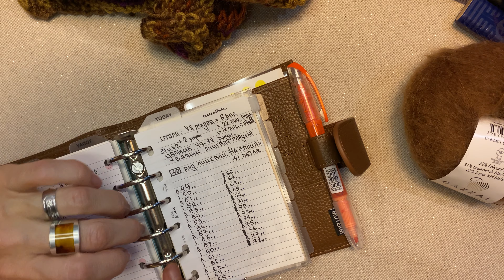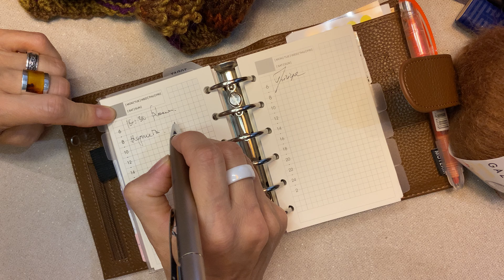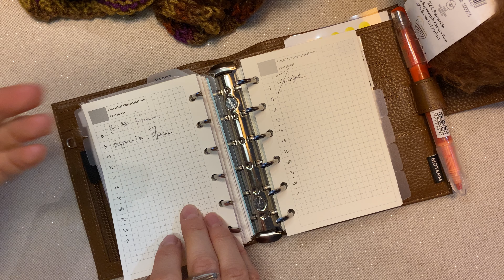Moterm органайзер большие кольца | как делать записи. 🧶 вязание 🧶 пряжа 🧶